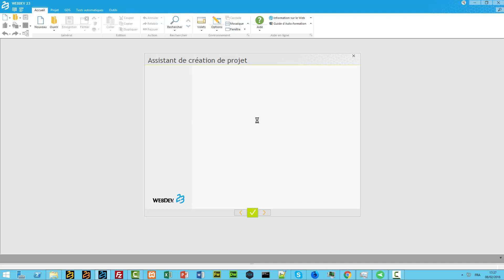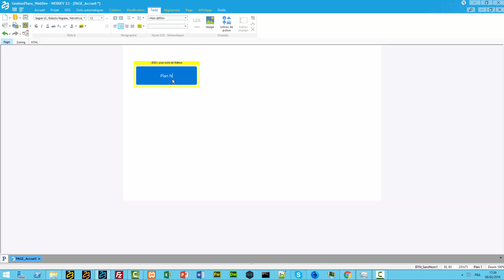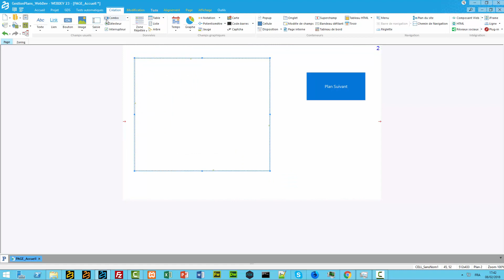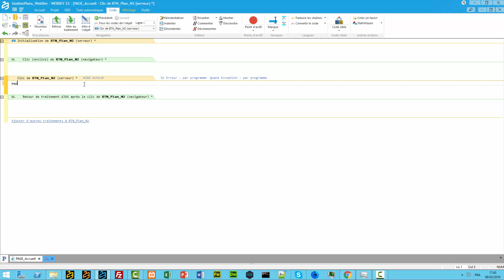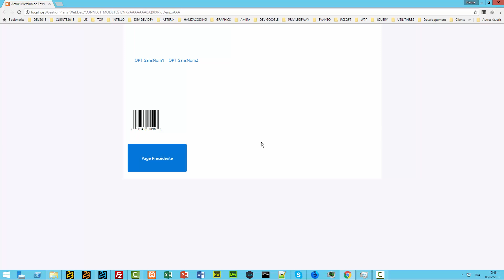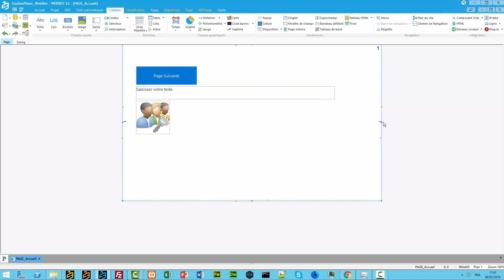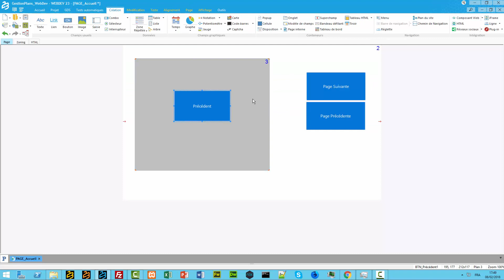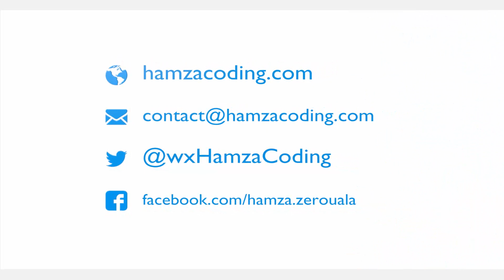GestionPlansWebDev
Les plans permettent de regrouper les champs d'un élément. Un plan est une "couche" d'un élément. Chaque élément peut être constitué de plusieurs plans.

WEBDEV propose la gestion des plans pour les éléments suivants :

Les pages
Les pages internes
Les cellules
Les zones de mise en page
Les popups
Les superchamps
Les modèles de champs,
Les modèles de pages.

Les champs peuvent être placés sur différents plans. Un seul plan peut être affiché à la fois aussi bien dans l'éditeur de pages que lors de l'exécution du site.

Chaque champ de l'élément peut :
Appartenir à un plan. Ce champ ne sera affiché que lorsque le plan correspondant sera actif (c'est-à-dire visible).

Appartenir à plusieurs plans. Ce champ sera affiché lorsque un des plans associés au champ sera actif (c'est-à-dire visible).